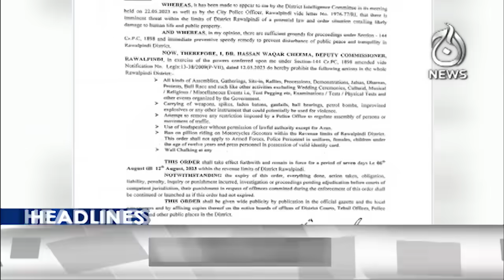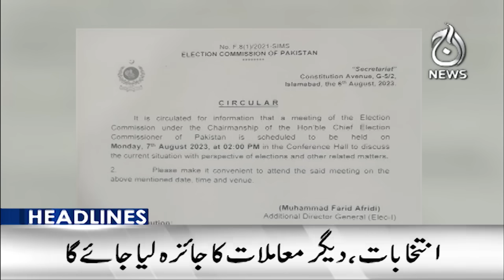Imran Khan is imprisoned in Attock Jail, the sentencing judge went abroad - Aaj News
Headlines 3PM: Imran Khan is imprisoned in Attock Jail, the sentencing judge went abroad - 6 Aug 2023 -

Spot Light With Munizae Jahangir:
shorturl.at/gwFU6